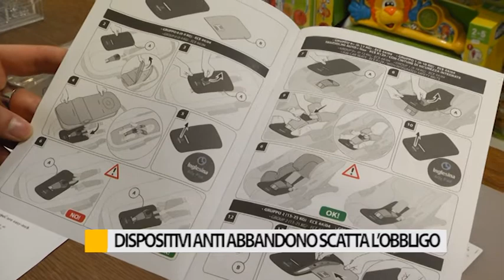Dispositivi anti abbandono: scatta l'obbligo